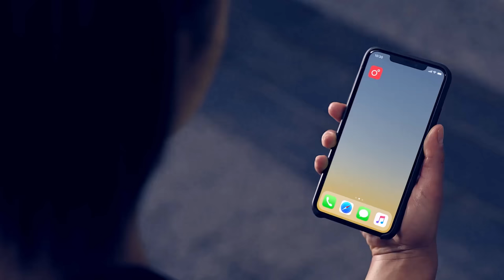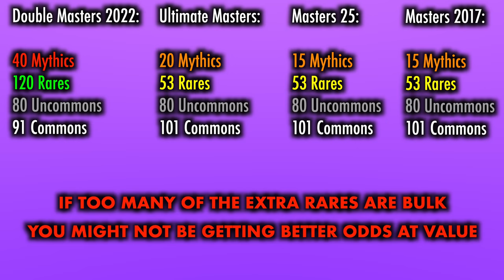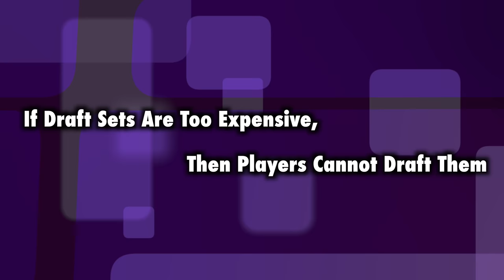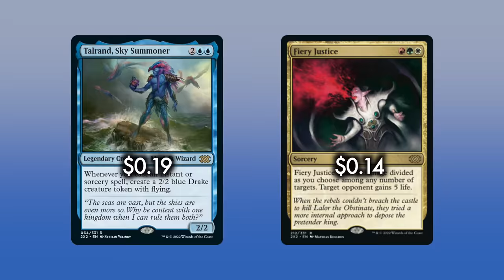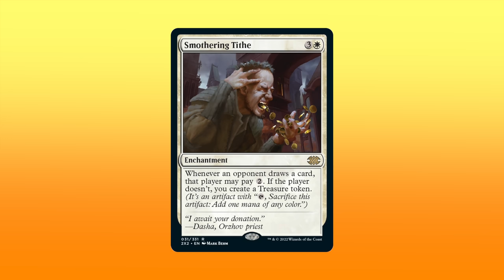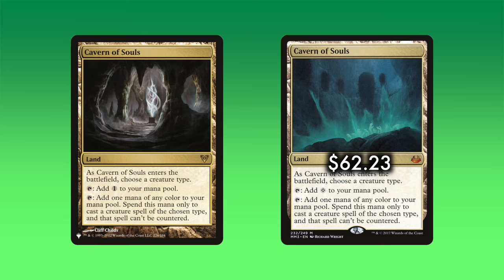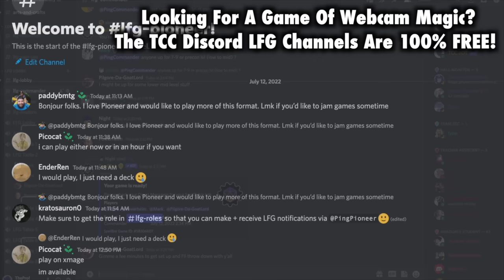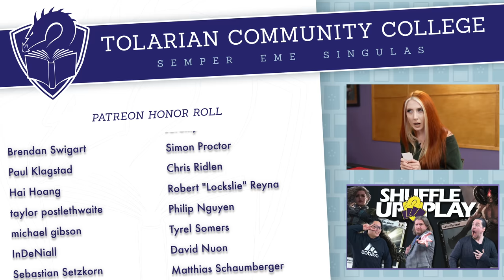How Wizards Of The Coast Sabotaged Double Masters 2022 | Magic: The Gathering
and take your free 30-second quiz! Thank you noom for sponsoring today’s video!

A reminder that my Discord has a 100% free "Looking For Game" section, with games of everything from Commander to Modern (and even Pauper) firing off. So if you want to get some webcam Magic, just check out